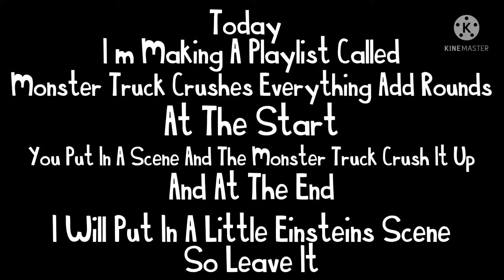Fun Fact (FIXED)